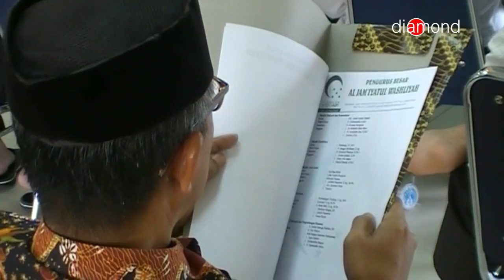AL WASHLIYAH KEPRI FOKUS KEPADA PENDIDIKAN DAN EKONOMI UMAT